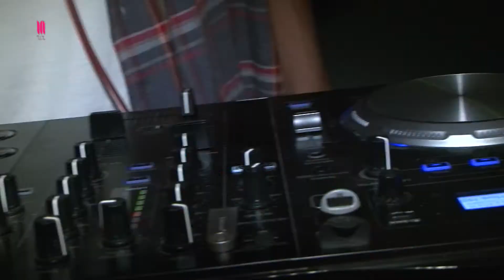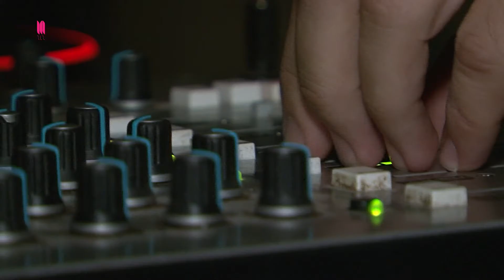Double Play 2014 (Day 2) | Official 2LZ LABEL aftermovie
This is the official aftermovie of Double Play 2014 (Day 2)
Location : Mosh Pit Booze Bar - Koumoundourou 16 (Greece)
Date Time : 12 of September 2014
Dj's :
Kush Electricity

Yaz

BoogieRockaz

Open Act :
Ritos/Verse

Ιρόκο!!!